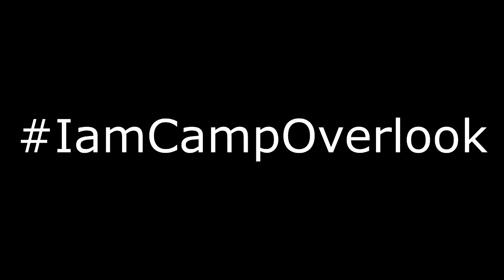IamCampOverlook 10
Discovering why YOU should work at Camp Overlook!
Testimony from someone who has been there!